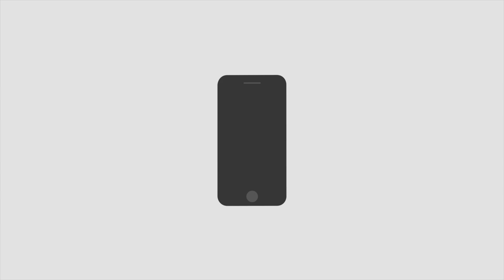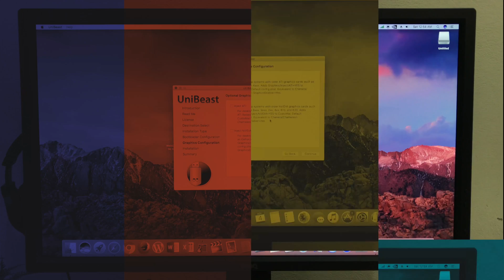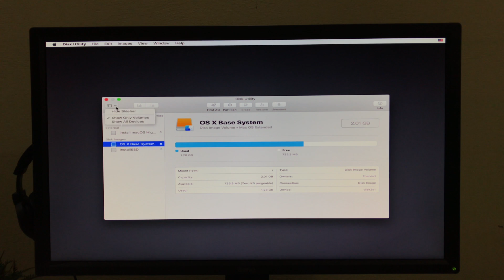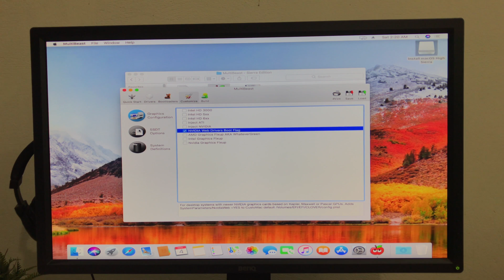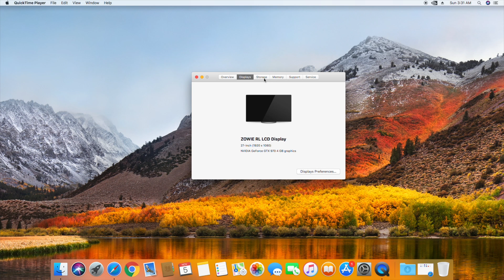macOS High Sierra Hackintosh Issues and Solutions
MacOS Mojave video uploaded. Time to upgrade your Rigs. No full support for 1080Ti.
Anyhow, Intel UHD 630 is supported natively. Older Nvidia GPUs will work using Nvidia Web Drivers.

macOS High Sierra Hackintosh Common Issues

- No Boot

Swap between UEFI and Legacy Boot Modes

- Stop or Prohibitory Sign

Change SMBios in Config File according to motherboard/Processor model

- Stuck at Apple Logo
- Circular Loading Animation below loading bar
- Restart after loading Completes
- Loading Stuck at Halfway

Add GPU Kext and Boot Flags

- Unable to Format SSD

Selec drive not partition to format it.

- Mutibeast Installation Failure

Install clover in Drive and Mount partition using Clover

- Unable to Boot properly after first boot

Change GPU boot flags or SM Bios

- Nvidia Drivers

Install web drivers and enable from Clover

- HDMI Audio
Install Audio Script

I'll try to make another video of the common isssues to continue this series. You can comment with your problems here. I've updated my hardware so I've no access to the 4th Generation now.

Video using iPhone 7 Plus and Nikon D5500
Blue Yeti Blackout Edition (For Voiceover)

System Specs :
MSI Krait Z97S
Corsair H80i GT
16GB Hyper X Fury 1866Mhz
Logitech G302 Daedalus Prime

I'll try to cooperate in anyway possible.